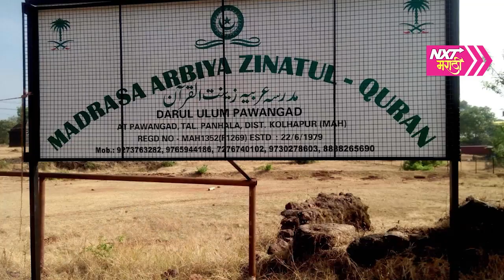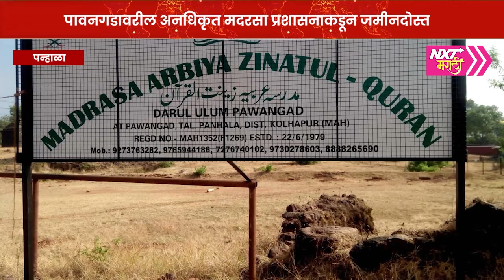पन्हाळा : पावनगडावरील अनधिकृत मदरसा प्रशासनाकडून जमीनदोस्त